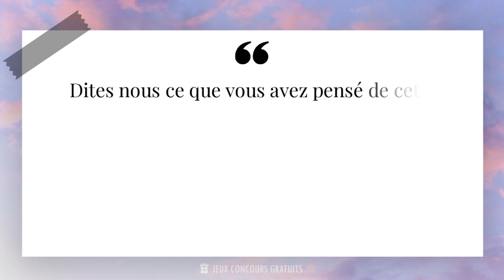Combien faut-il de larmes pour noyer un chagrin d'amour ?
📜 Citation de Victor Hugo ( Écrivain, Poète, Dramaturge, 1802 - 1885 ) :

- Victor Hugo est l'un des plus grands écrivains français du XIXe siècle. Né le 26 février 1802 à Besançon, il est connu pour ses romans, poèmes et pièces de théâtre qui ont marqué la littérature française. Son œuvre la plus célèbre, Les Misérables, est considérée comme un chef-d'œuvre de la littérature mondiale.

- Tout au long de sa vie, Victor Hugo s'est engagé politiquement et socialement. Il a été un fervent défenseur des droits de l'homme et de la justice sociale. Ses écrits reflètent son engagement envers les causes qui lui tenaient à cœur, notamment la lutte contre la peine de mort et la misère.

- En plus de son talent d'écrivain, Victor Hugo était également un artiste polyvalent. Il était peintre, dessinateur et même architecte. Il a laissé une empreinte indélébile dans le paysage français avec ses créations architecturales, notamment la célèbre cathédrale Notre-Dame de Paris.

- Malgré les épreuves personnelles qu'il a traversées, notamment la perte de sa fille adorée, Victor Hugo a continué à écrire et à inspirer des générations de lecteurs. Son style d'écriture poétique et lyrique a marqué la littérature française et continue d'influencer de nombreux écrivains contemporains.

- Aujourd'hui, Victor Hugo est considéré comme l'un des piliers de la littérature française et son héritage perdure à travers ses œuvres intemporelles. Ses citations sont souvent utilisées pour exprimer des idées profondes et universelles sur la condition humaine.